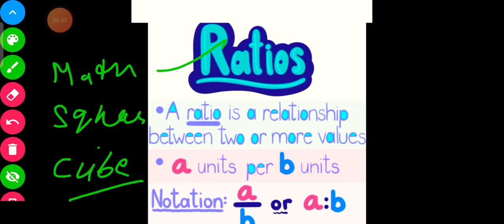February 6, 2021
ratio short trick